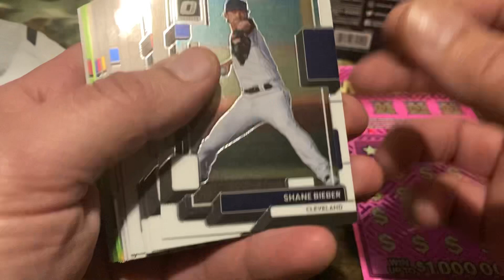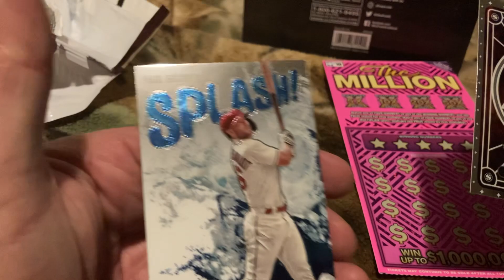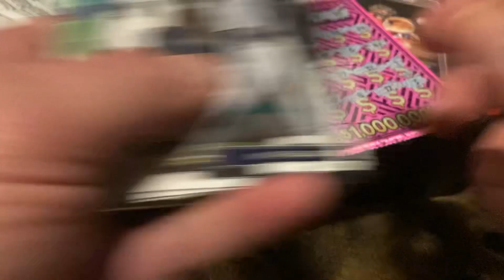Best Buy ! Lottery ticket or 2022 optic ?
Optic wins!!